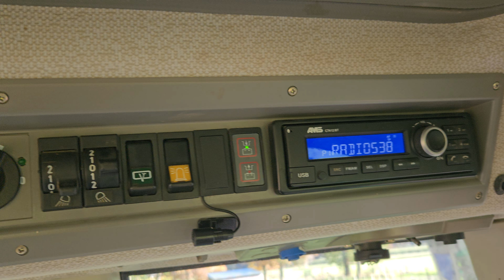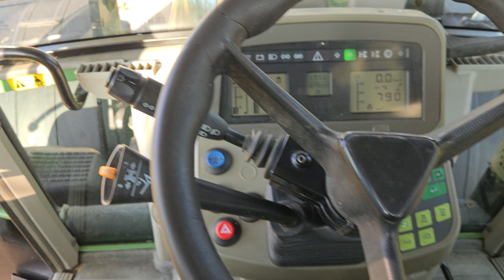2009 Fendt 820 Com3 Vario TMS 8700h FOR SALE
Fendt 820 Com3 Vario TMS.
2009.
8700h.
Luchtremmen.
Hydraulisch remventiel.
Load Sensing.
4 x DW hydrauliek achter.
1 x DW hydrauliek voor.
Hydraulische topstang.
Frontaftakas.
Isobus.
Led werklampen.
Frontlader aanbouwdelen.
Banden 710/70R38  600/65R28.